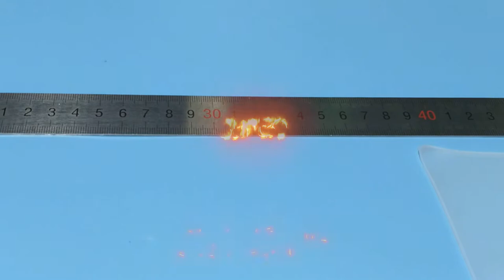Touch Interaction with silicone elastomer material / silicone mold material